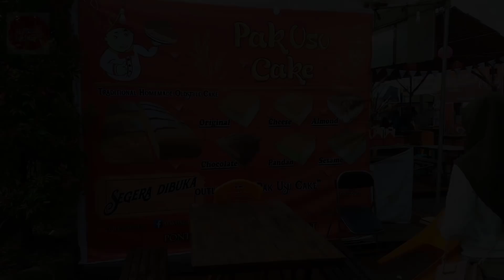VIRAL!!! POTONG CAKE SEGEDE BANTAL!!! CHEESECAKE PAK USU YANG LAGI NGEHITS! | PONTIANAK FOOD TOUR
We Gonna See The Making of 🔥 CHEESECAKE PAK USU 🔥 And Put Them Into The Mouth And Taste It.. Watch Until The End To See The sensation of delicious taste...

Recorded : AYANI MEGAMALL FESTIVAL KULINER 2018

Price : BIASA : Rp. 55.000

One Subsribers Its a Gold For Us..